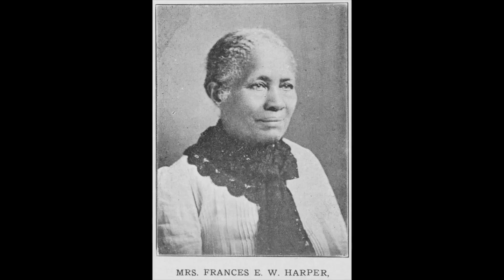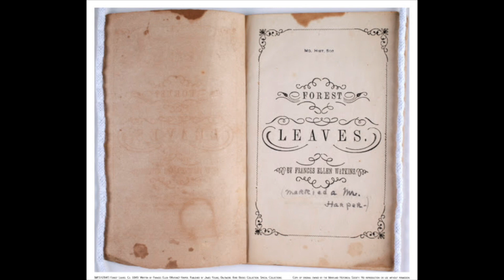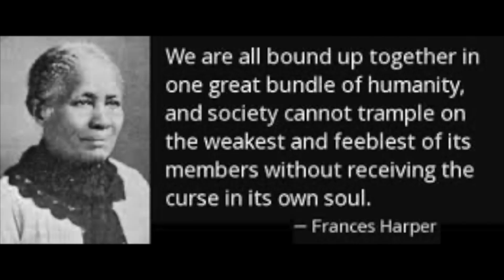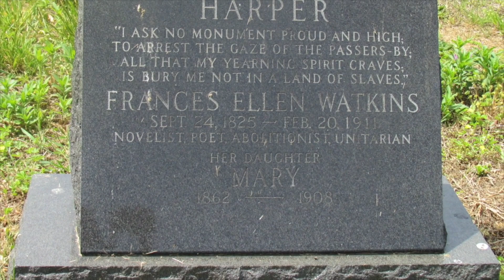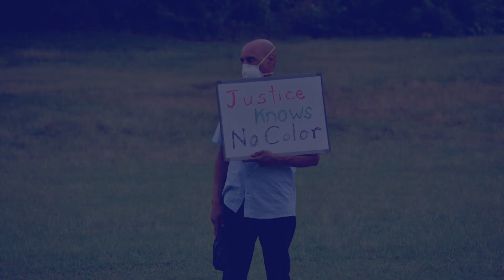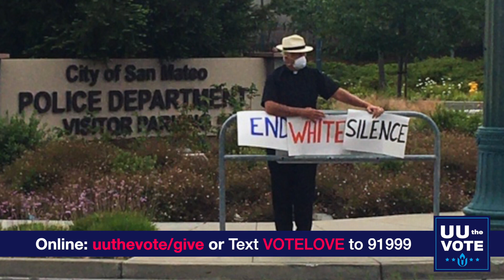SUUF Service 10/4/20 UU NATIONAL SERVICE-"Vote Love, Defeat Hate"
This fall, the UU the Vote team is excited to invite all our Unitarian Universalist congregations and covenanting communities to participate in a special UU the Vote worship service, drawing together voices from across Unitarian Universalism as we ground together in our faith and roll up our sleeves to bring our values to the public square in the 2020 elections. By providing this worship service to our congregations, we aspire to provide hope, inspiration and encouragement, so that our collective spirits can be bolstered for the work ahead.